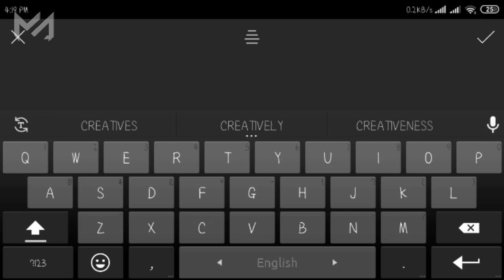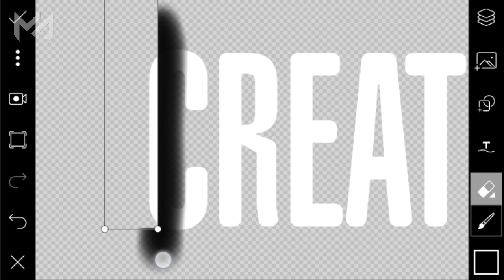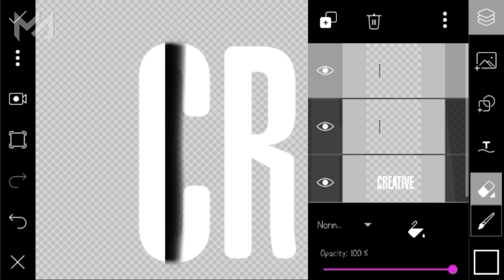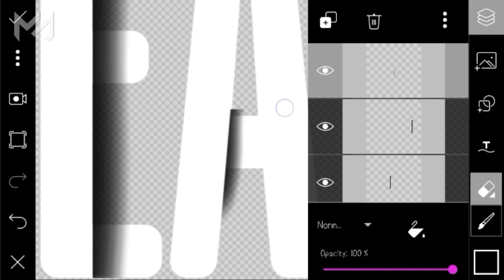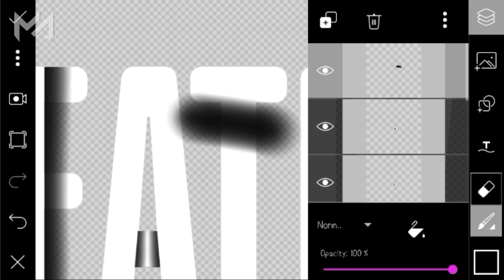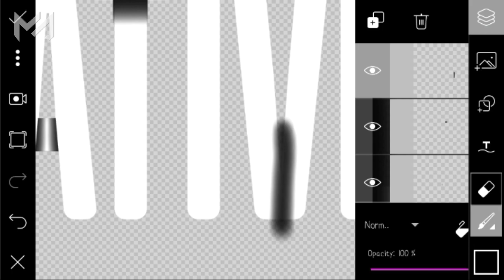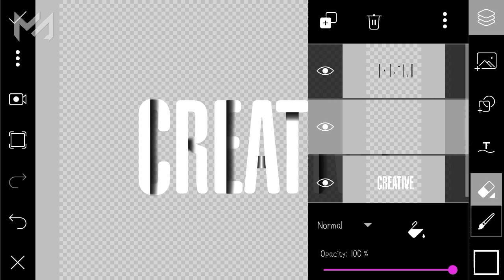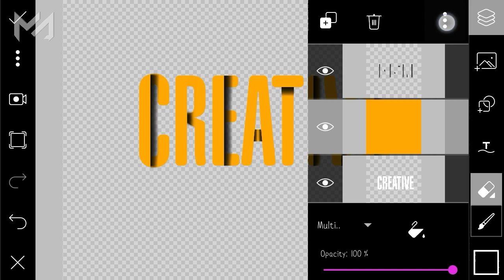Stylish text effects | PicsArt creative text effects tutorial.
try Yours.

Follow on Facebook: Facebook.com/mahmudsarchive